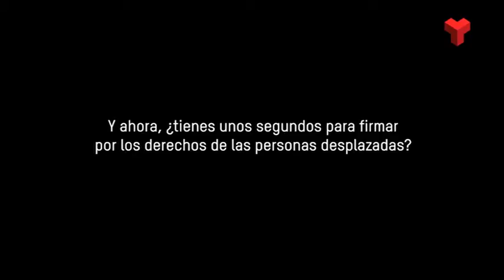Terrassa Solidària Intermón Oxfam dijous 22-09-2016 de Canal Terrassa